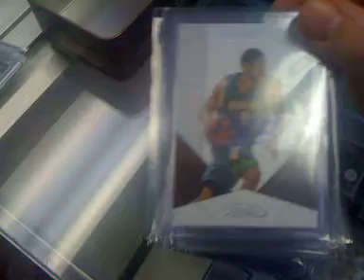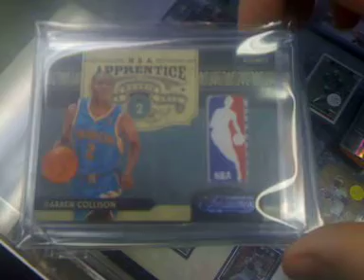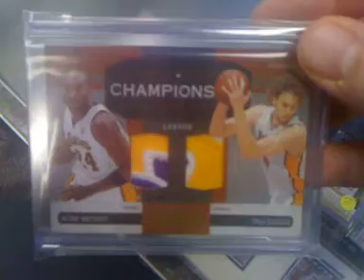09-10 TIMELESS TREASURES , ABSOLUTE, BOWMAN RECAP LOGOMAN AND KOBE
GREAT STUFF PULLED FROM MY LOCAL SHOP. THESE CARDS ARE NOT FOR SALE OR TRADE!